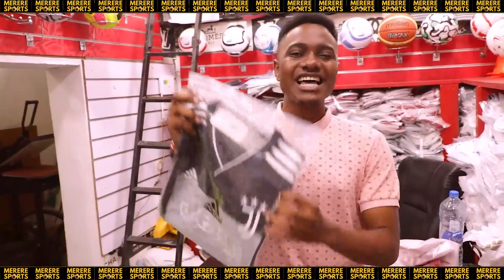NI KAMA TUNACHEZA NA SIMBA,YANGA AU AZAM/ TUTAINGIA KWA NIDHAMU/KIKOSI KAMILI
Kocha Msaidizi wa Coastal Union,Joseph Lazaro pamoja na Mchezaji Emery Nimubona wamezungumza Maandalizi yao kuelekea Mchezo wa Kesho wa ligi kuu ya NBC dhidi ya Yanga Sc, Utakaochezwa Uwanja wa Benjamin Mkapa, Saa Moja Usiku.